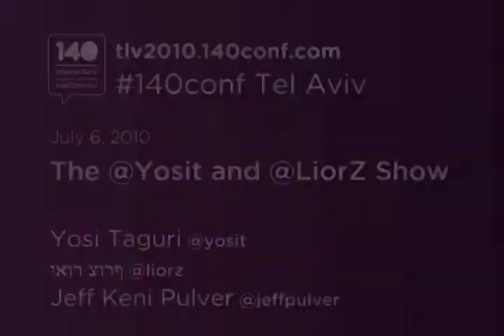140conf Tel Aviv 2010: "The @Yosit and @LiorZ Show"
Participants: Yosi Taguri (@yosit) - Social Thinker, CEO  Co-Founder of @fiddme and @shidurey; Lior Zoref (@liorz) - Co-founder of @shidurey